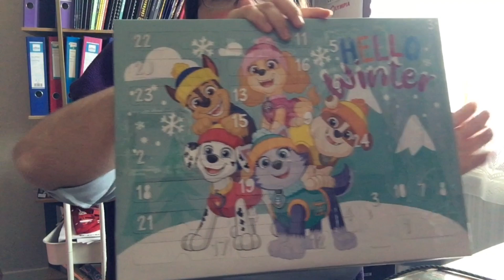Vlog calendrier de l avent de Noël de chez action Disney et patpatrouille